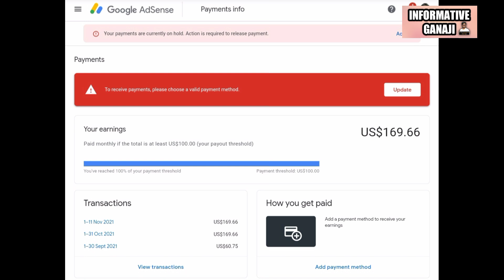How To Withdraw Money From Youtube | You Tube Payment Withdraw | You Tube Money Transfer in Marathi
नमस्कार मित्रांनो
तुम्ही बघताय Informative Ganaji आजची व्हिडीओ खूप खास असणार आहे आज आपण जाणून घेणार आहोत Youtube वरील आपले पैसे आपल्या खात्यात Transfer करायचे

Hello Friends
You are Watching Informative Ganaji today's video is going to be very special we will Knowing About How To Transfer Youtube Money To Bank

How To Withdraw Money From Youtube | You Tube First Payment Withdraw | You Tube Money Transfer Bank

youtube money transfer
youtube money transfer date
youtube fund transfer
when youtube transfer money to adsense
how youtube transfer money
how to transfer youtube money to adsense
how to transfer youtube money to bank
money transfer online youtube
when youtube money transfer to adsense
where does youtube transfer money